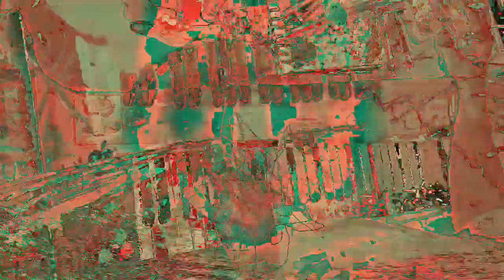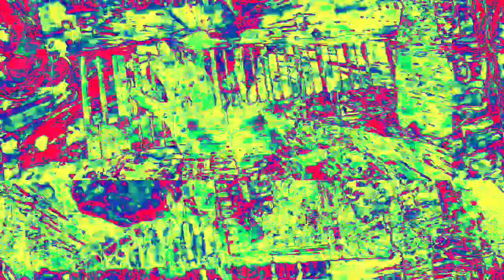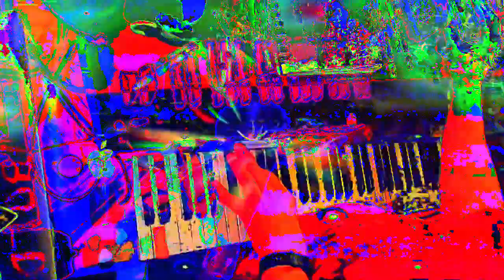[EPILEPSY WARNING] Movie 23 02 16 11h18m47s